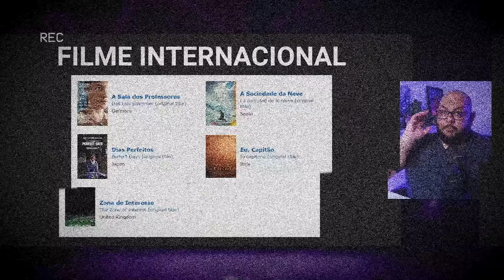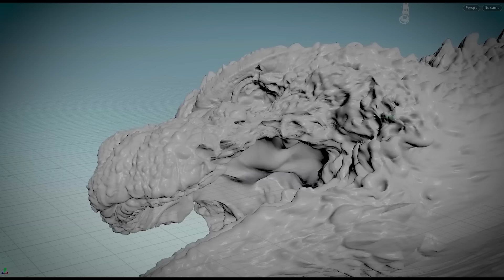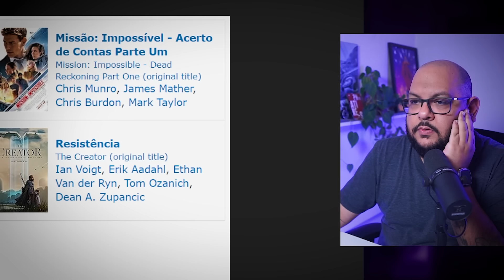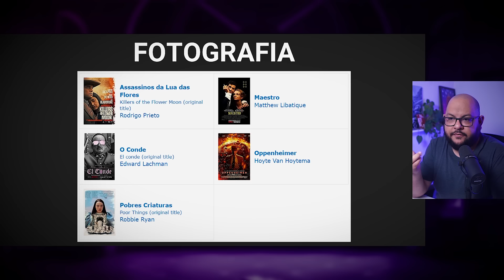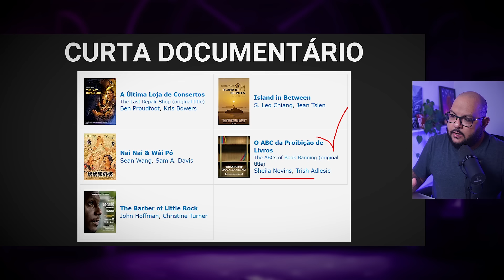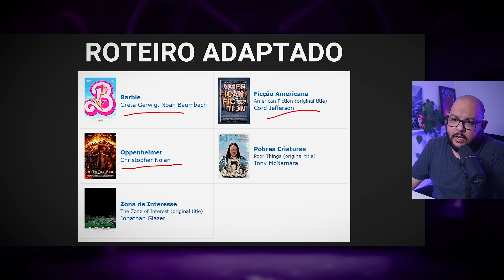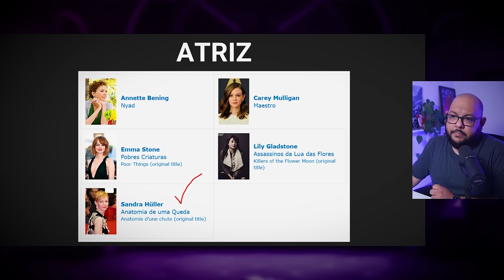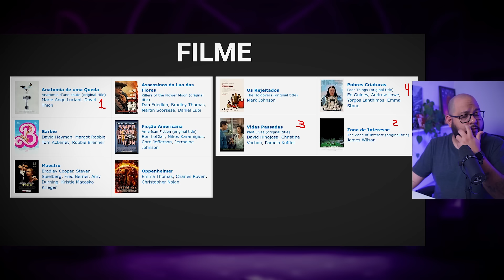Votei no OSCAR 2024 (minhas escolhas)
Vez ou outra pedem para saber quais meus filmes favoritos de cada categoria do Oscar. Todo ano sai o vídeo de apostas perto da cerimônia. Esse ano além das Apostas, digo também meus votos no OSCAR 2024. Confere.

Crítico de cinema escolhe os melhores filmes do Oscar 2024.